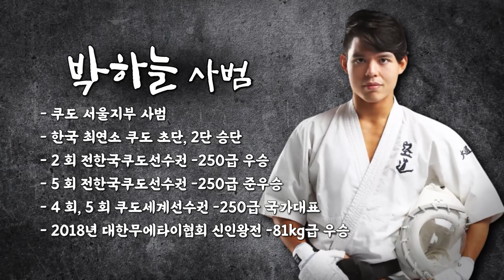도복입고 하는 MMA 쿠도, 쿠도를 알려주마!! MMA Kudo wearing a uniform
도복입고하는 MMA로 잘 알려진 쿠도!
쿠도가 어떤 무술인지 함께 알아 봅시다!!!

[오전 11:00 ~ 12:00]
[오후 18:50 ~ 19:50]
[오후 20:30 ~ 21:30]